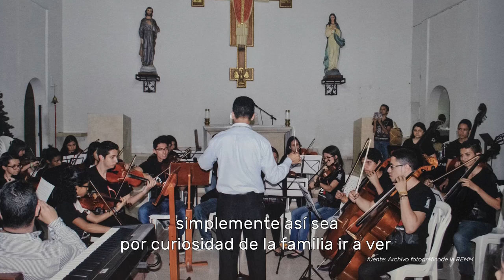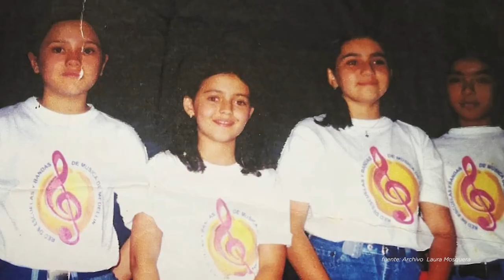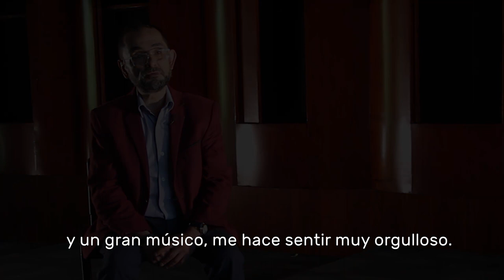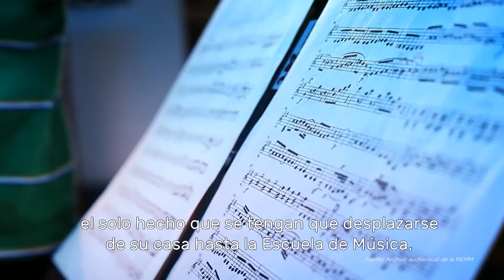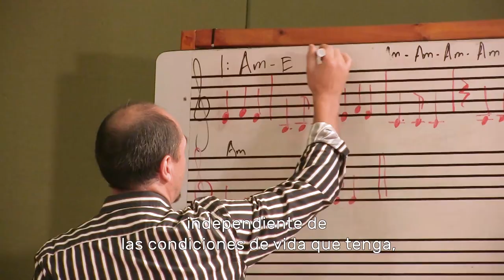"Do, Red, Mi" La historia de la Red de Músicas de Medellín. 🎶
💥 Conoce el poder transformador de la música  con este documental que tiene como protagonistas los testimonios de quienes han ayudado a construir el legado histórico de la Red de Músicas.🫶🏻✨